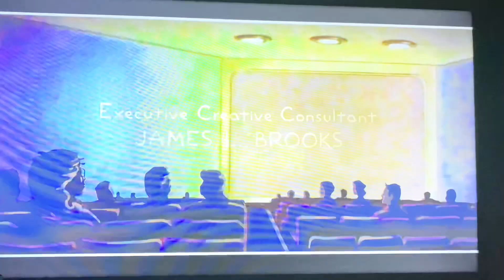Gracie Films/20th Television Animation (2022) #13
Taken from yesterday’s Fox airing of The Simpsons. This came from the 13th episode of Season 33.